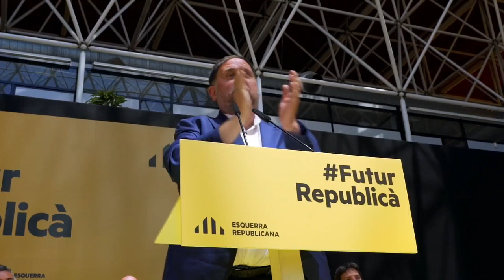Las cinco “batallas ocultas” del 28M